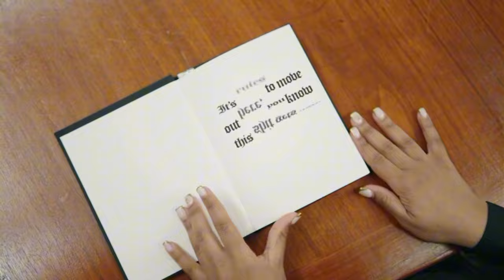Kash Doll Home Invasion: Tracy T's Heroic Response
In this video, I'm going to show you all the details of the Kash Doll home invasion, including how Tracy T bravely defended their home. We'll dive into the attempted robbery in Atlanta and discuss the intense confrontation that led to a shootout. You'll also hear about the false drug accusations from a neighbor, adding to Kash Doll's frustrations.

This video covers everything from the Kash Doll Atlanta home invasion 2024 incident to the Birkin bag robbery details. If you're interested in the latest celebrity news or want to know more about this shocking event, this video is for you.